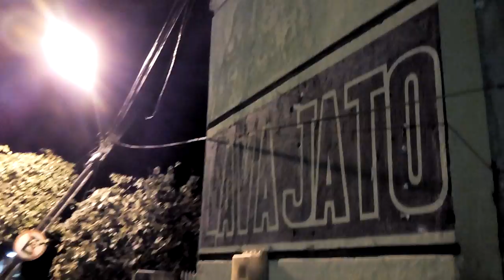Carro bate em poste no centro de Itambé-PE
Acidente de Trânsito